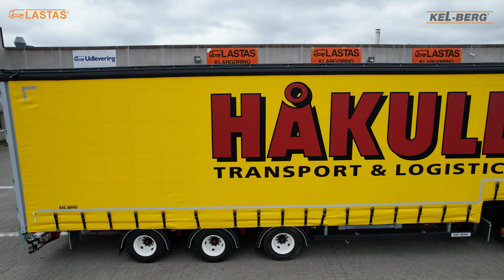Udlevering hos Lastas af 3 Kel-Berg gardintrailere til Thimsen Transport ApS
Vi takker for handlen og ønsker Thimsen Transport ApS held og lykke med deres nye trailere i fremtiden.